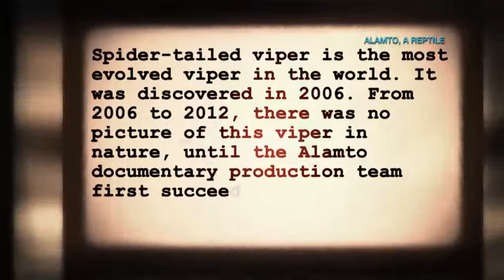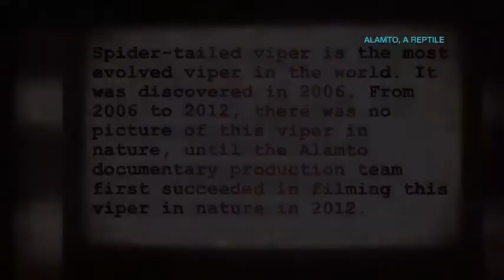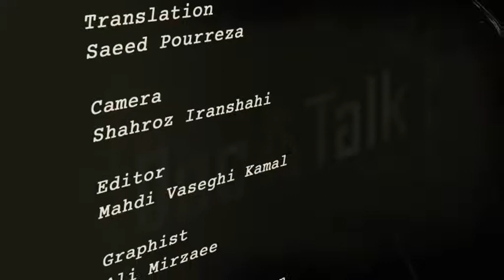Doc & Talk: Alamto, A Reptile Wonderland